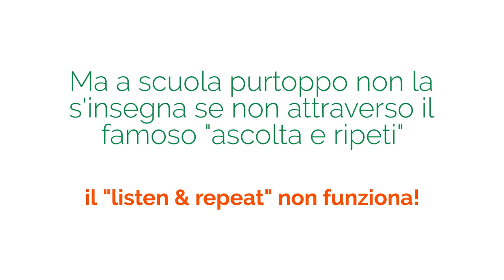Vocal fitness, la ginnastica della lingua inglese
Steve Dapper presenta il corso di Diesse Lombardia "Vocal Fitness, la ginnastica della lingua inglese", per imparare (finalmente!) la lingua inglese.